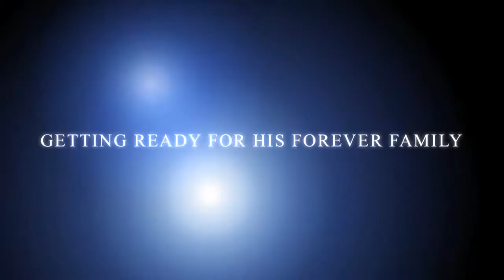Blitz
Blitz is looking for his forever home!  1.5 year old B/W male with double brown eyes, ready to go!